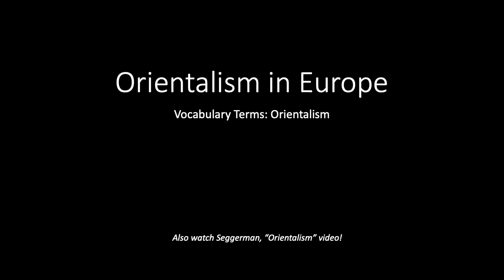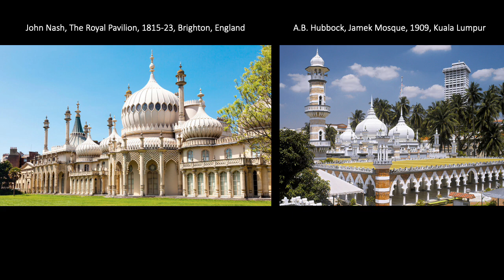Orientalism in Europe